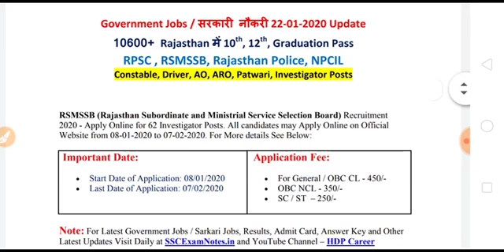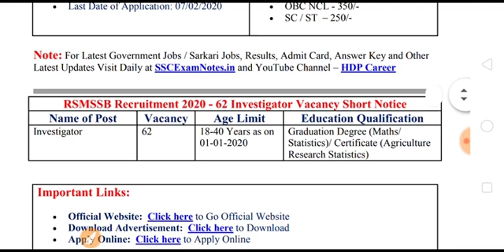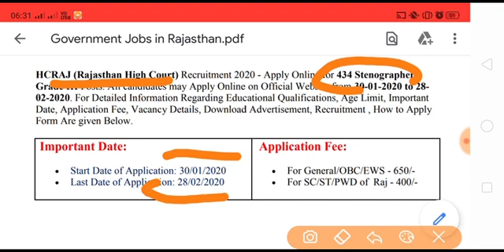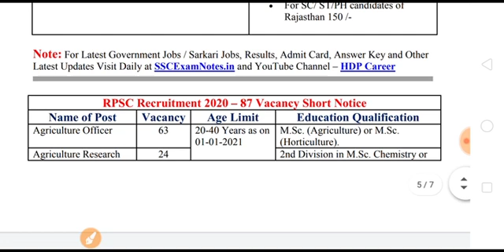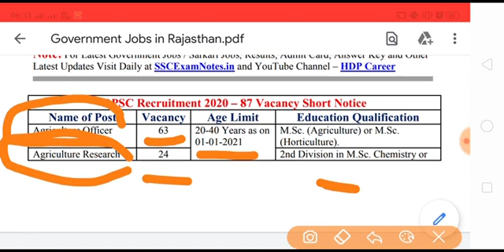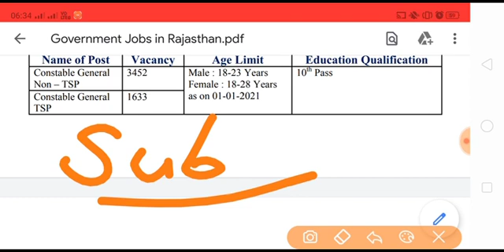Latest Govt Jobs / Sarkari Naukari 2020 Rajasthan में 10000+ सरकारी नौकरी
Rajasthan Police Constable Vacancy 2020, Rajasthan Parwari Vacancy 2020, RPSC Agriculture Officer Vacancy 2020,